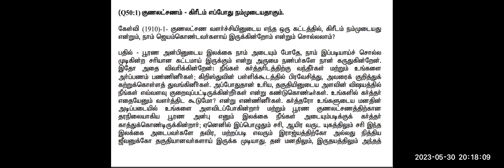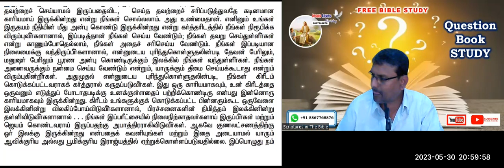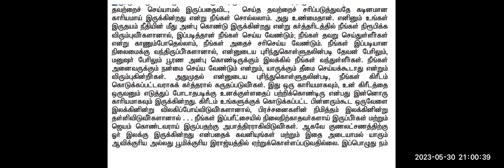Question Book - Q50:1 Character - Free Tamil Bible Study - Br Raju - 8867768876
Question Book - Q50:1 - Character  Free Tamil Bible Study - Br Raju - 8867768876 - Jesus Loves Ministry